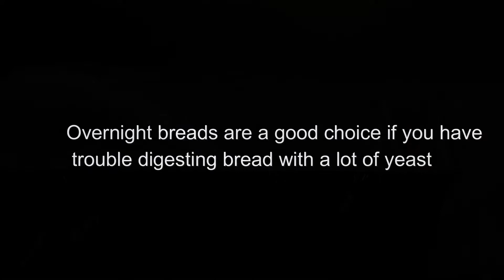Overnight Bread only 3g yeast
Overnight Bread
Ingredients :
350 g Flour 13%
3     g yeast
290 g water
1      tsp salt
1/2  tbsp sugar
1      tbsp Olive oil

Bake in preheated  oven at 180 °C  for 55 min